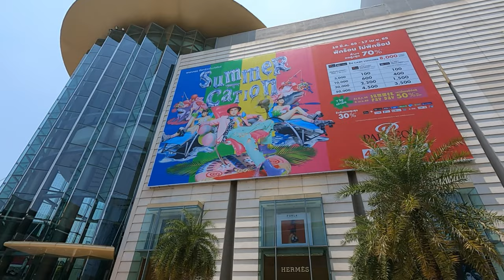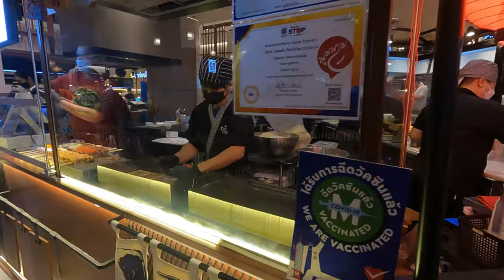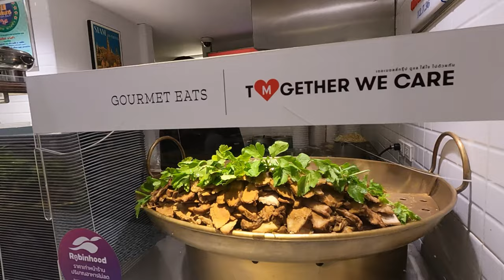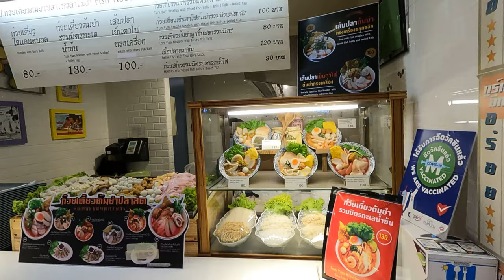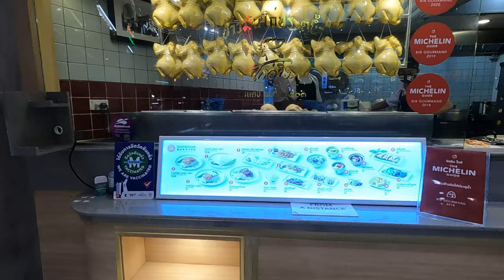Siam Paragon Food Hall - Bangkok Thailand… #149